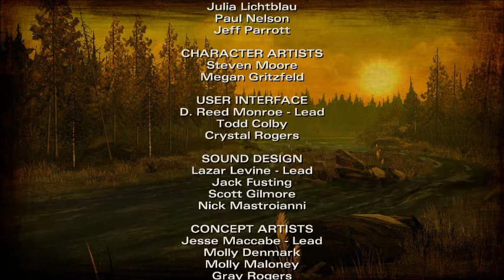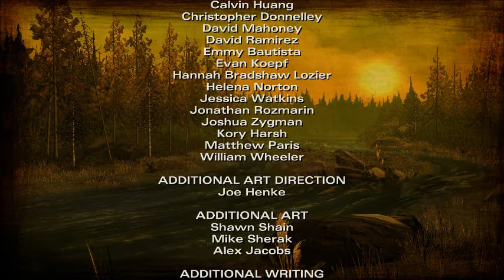Walking Dead Game Season 2: Episode 1 | Final: Billy Survives... Moral Choices